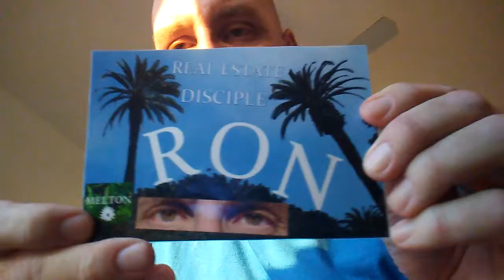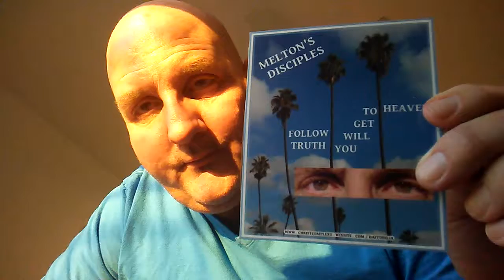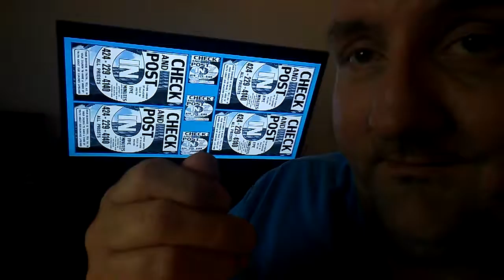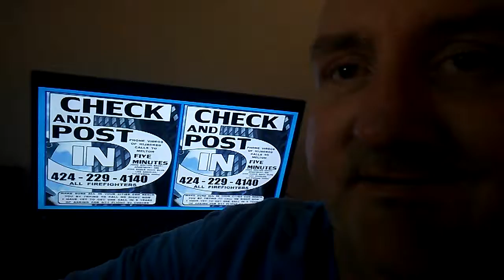SOACAM SUGAR 376 BIG 5 CHECK AND POST IN 5 IN FRONT OF WALMART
TRY TO GET YOUR BIG 5 PHOTOS PRINTED BY WALMART AS WELL... FIND THEM AND YOUTUBE.COM /DNFDSERIES